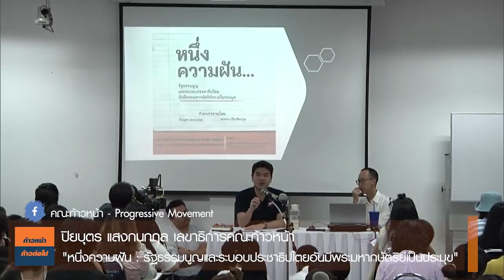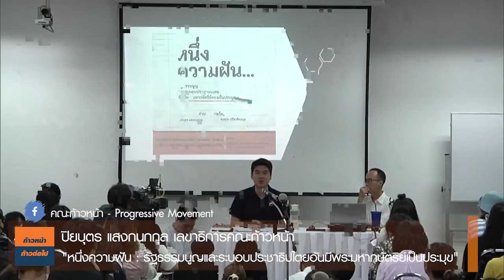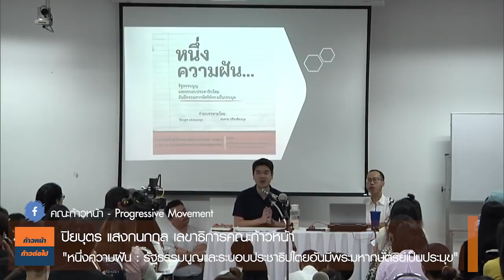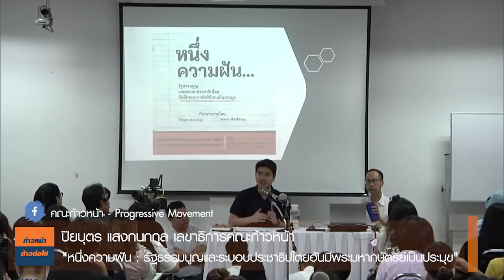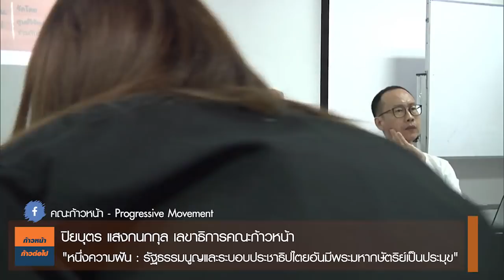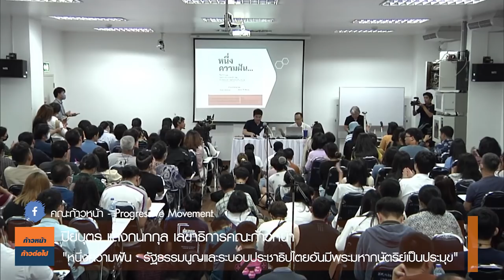ยังไงประเทศไทยก็ต้องมีพระมหากษัตริย์ทรงเป็นประมุข มันชัดอยู่ในตัวเองอยู่แล้ว เราจะอธิบายเพิ่มทำไม